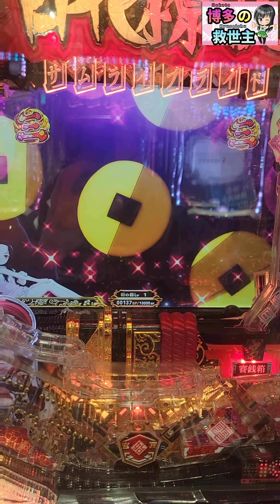【パチンコ】CRサムライブライド甘！今月までで打てなくなるよ#サムライブライド#百花繚乱#サムライガールズ#甘デジ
【編集後記】

□令和4年2本目の動画になります！

◇音楽提供
　効果音ラボ様
　魔王魂様
    DOVA−SYNDROME様

　らぼわん様
　動画素材.com
　Pixabay